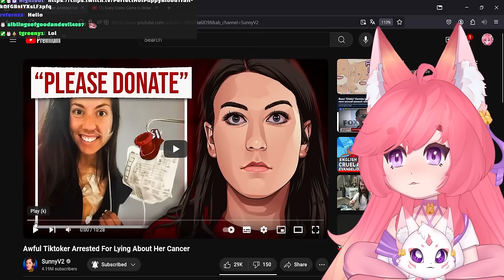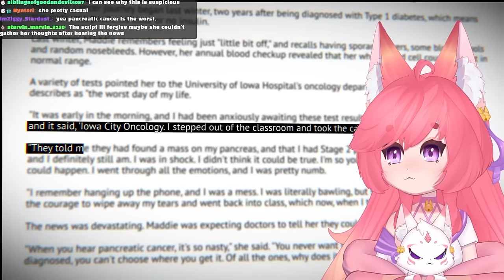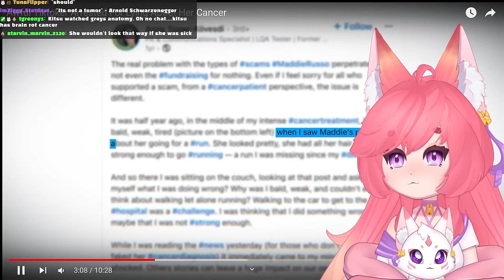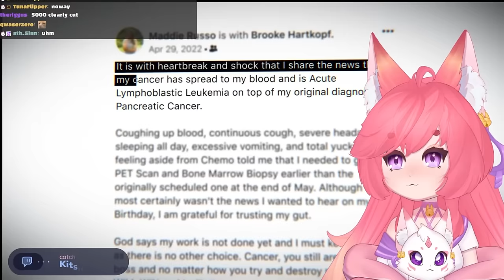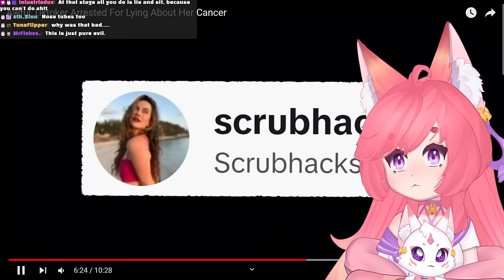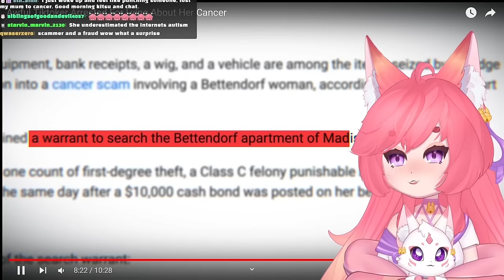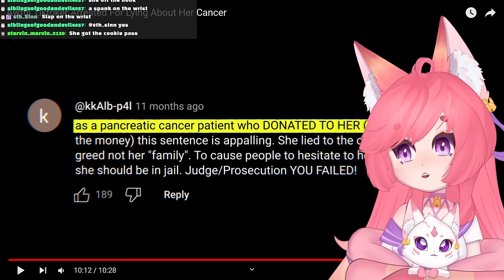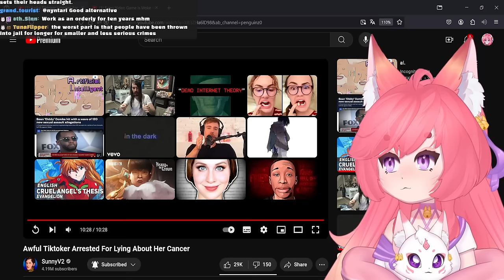Tiktoker Arrested For FAKING CANCER | SunnyV2 React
Awful Tiktoker Arrested For Lying About Her Cancer